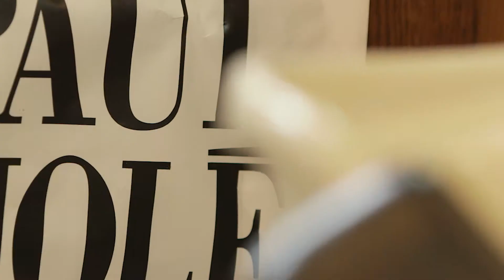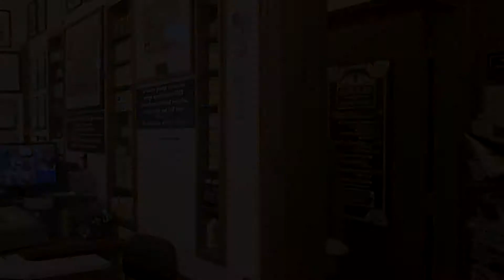Getting ready in style w JVB On the Run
Getting ready has never been this easy!
Just hop in Paul Mole and go out of our doors like your one of the most fine men in the city!